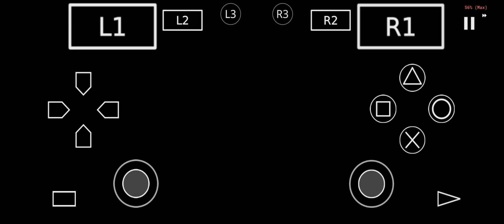God Hand Angra Revenge Fighting Ring 21-30